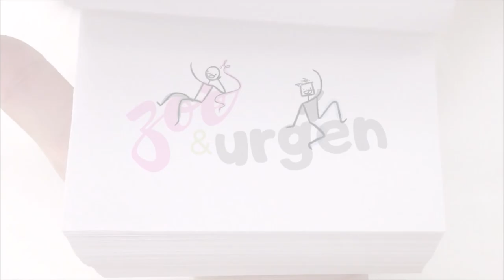Drunk people Spelling Challenge!!!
We have been quarantined for a while now. Thought we should make it interesting with a little drinking sesh. It was a lot of fun. It is truly tough to spell when you're drunk. Lol

Love,
ZnU